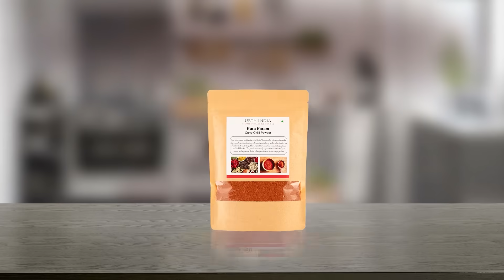లోకేష్ లీడర్ కాలేడు...చంద్రబాబుతో పాటు లోకేష్ కూడా జైలు పాలే : Lokesh Arrest? | greatandhra.com